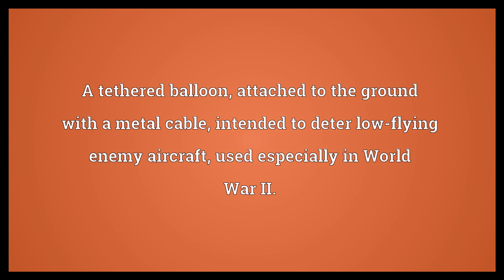Barrage balloon Meaning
Video shows what barrage balloon means. A tethered balloon, attached to the ground with a metal cable, intended to deter low-flying enemy aircraft; used especially in World War II..  Barrage balloon Meaning. How to pronounce, definition audio dictionary. How to say barrage balloon. Powered by MaryTTS, Wiktionary